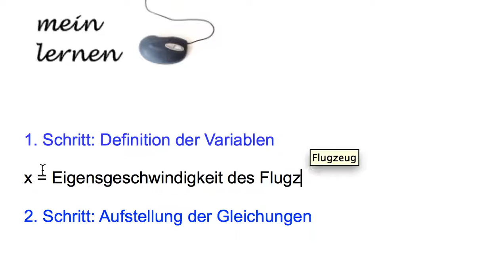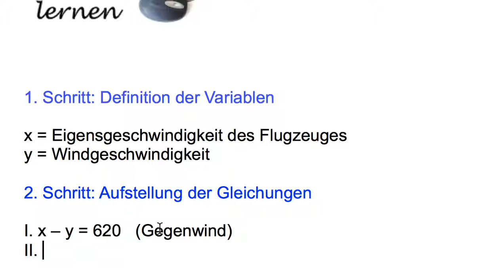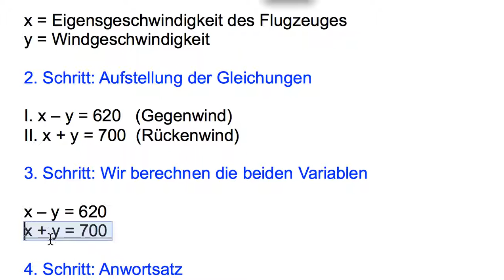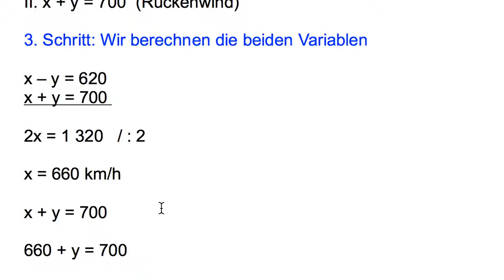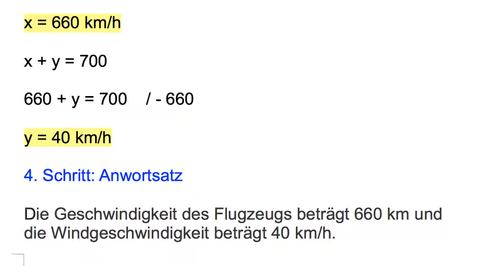Textgleichung Flugzeug Geschwindigkeit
Aufgabe:
Ein Flugzeug erreicht eine Geschwindigkeit von 620 km/h. Bei Rückenwind jedoch eine Geschwindigkeit von 700 km/h.
a) Eigengeschwindigkeit des Flugzeugs?
b) Windgeschwindigkeit?